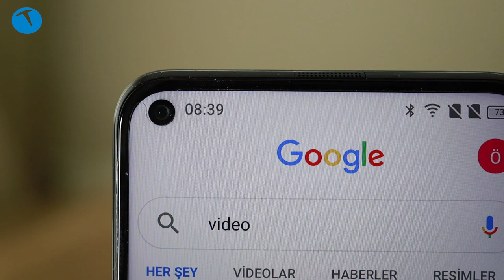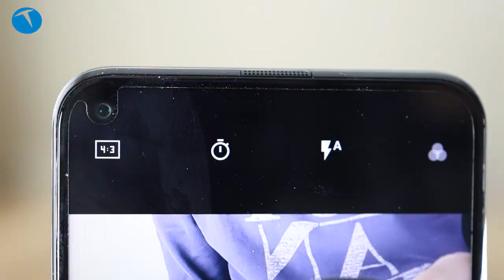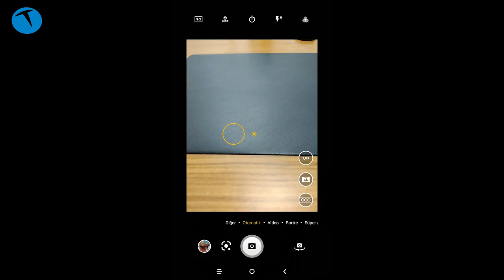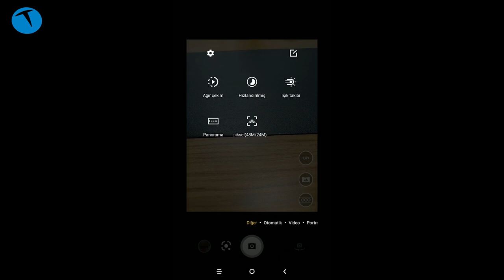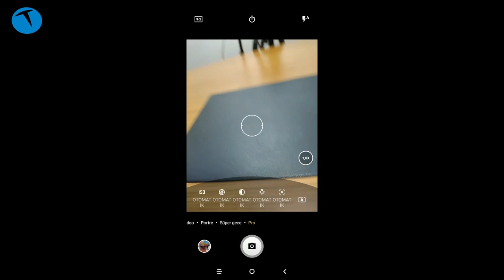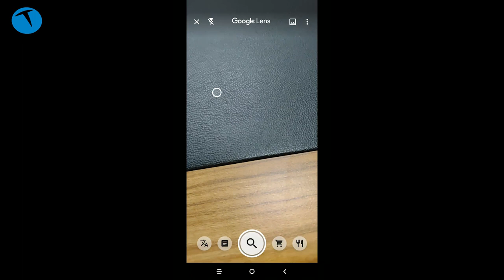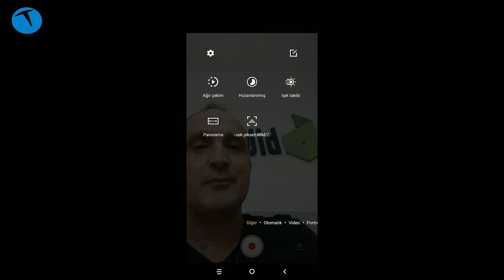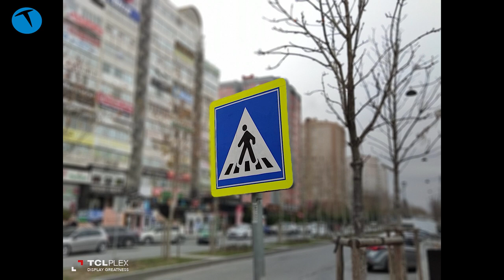Kamerası Nasıl: TCL Plex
Kamerası nasıl serisinde yeni bir telefon incelemesi ile karşınızdayız. Bu videomuzda TCL Plex cep telefonunun kamerasını değerlendiriyoruz.

Arka yüzünde üç, ön yüzünde bir olmak üzere dört kamerası bulunan cep telefonu, 4K 30 fps video kayıt edebiliyor. 720p 960 fps ağır çekim video kayıt yapabilen cep telefonunun ana kamerasında Sony IMX 538 sensörü kullanıldığını da belirtelim.

TCL Plex'in ön ve arka kameralarını kullanarak çektiğimiz fotoğrafların tamamını aşağıdaki sayfada görebilirsiniz:

TCL Plex kamera özellikleri

Ana kamera
48 MP f/1.8 (Sony IMX538 sensör)
16 MP f/2.4 ultra geniş açı objektif  (123-degree görüş açısı)
2 MP f/1.8 alan derinliği kamerası
4K / 30 fps video kayıt
Çift LED lamba
EUS-Gyro titreşim engelleme
720p@960fps ağır çekim özelliği

Ön kamera
24 MP f2.0
1080p 30 fps video kayıt